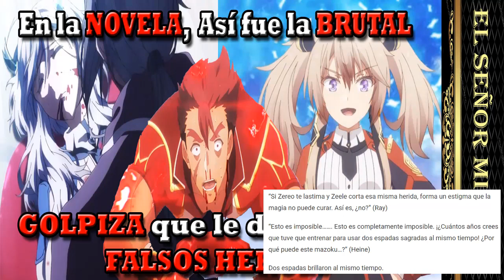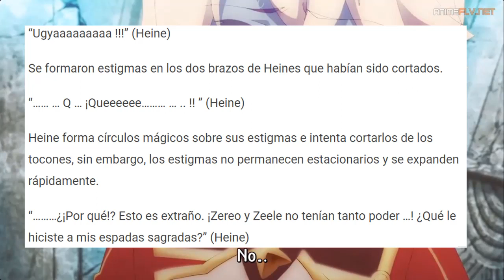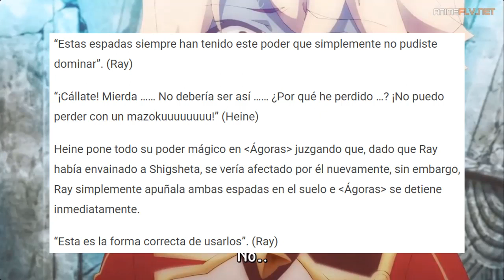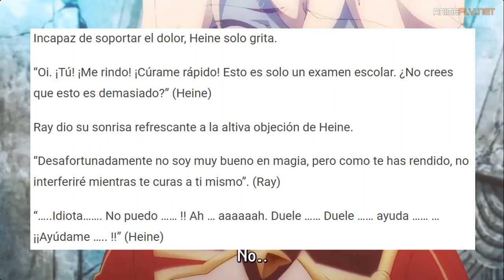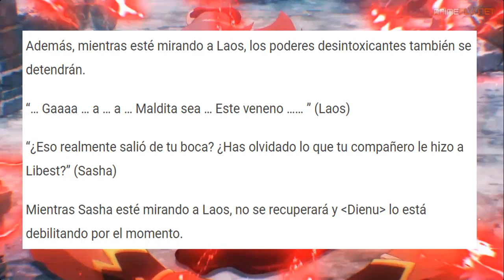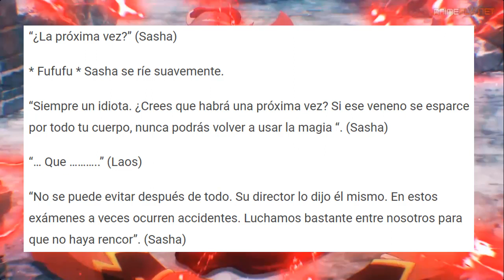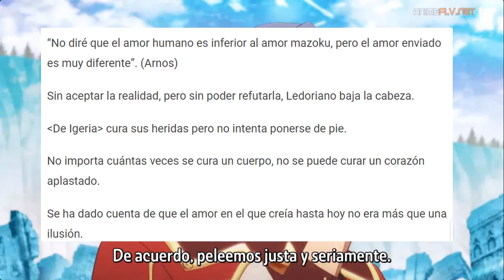Así fue la BRUTAL GOLPIZA que recibieron los "Falsos" Heroes por Anos y su Grupo, Maou Gakuin Cap 11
Esta fue la increíble Paliza que recibieron los falsos héroes que desafiaron a Anos, uno hecho picadillo y el otro si poder volver a usar magia en su vida.

Heroes suscritos:
93.642